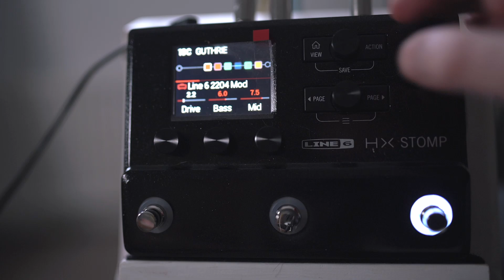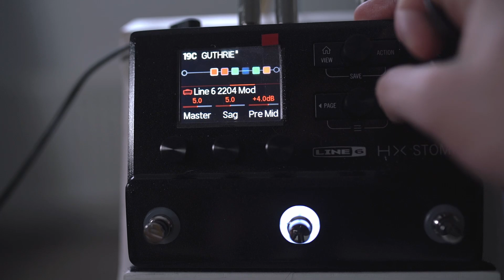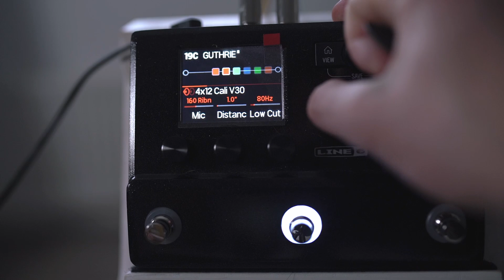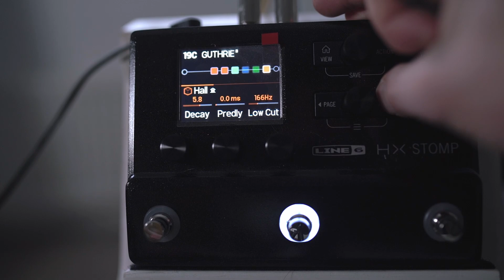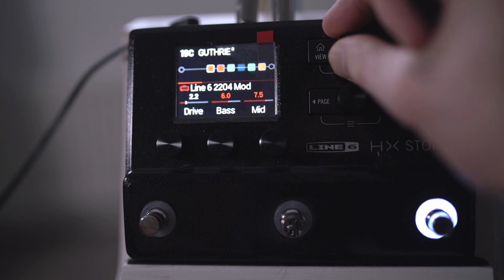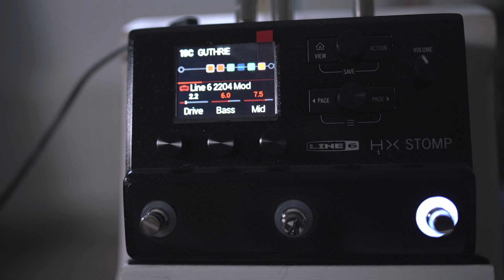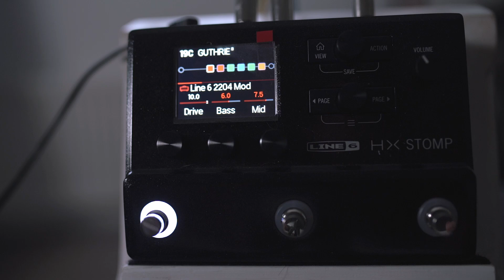Guthrie Govan Inspired HELIX Preset [why did I do this on a Monday morning]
Here's one that's a bit daunting. I've been asked to do a Guthrie style preset a few times, so wanted to tackle something that could get us in the ballpark for WAVES. So here's that.

This preset is "Guthrie"...